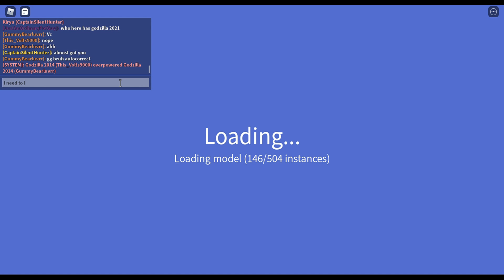HOW TO GET THE NEW KIRYU - Kaiju Universe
Getting the new Kiryu.